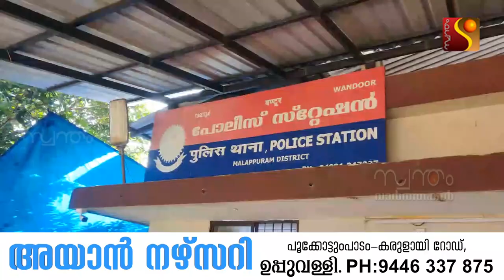മൊബൈൽ ഫോൺ മോഷ്ടിച്ച കേസിൽ ജാമ്യത്തിലിറങ്ങി മുങ്ങിയ പ്രതി 18 വർഷങ്ങൾക്ക് ശേഷം വീണ്ടും അറസ്റ്റിൽ